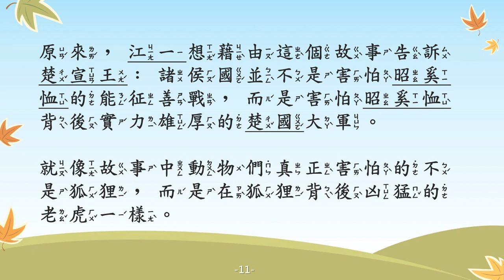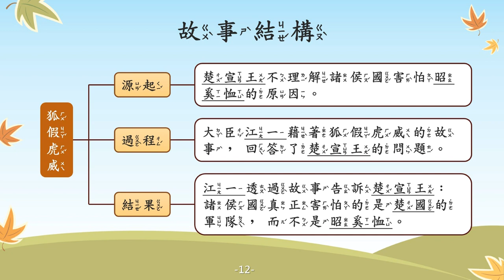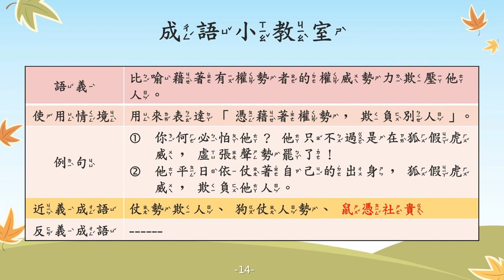狐假虎威【成語故事系列】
【狐假虎威】
比喻藉著有權勢者的權威勢力欺壓他人。

【故事摘要】
戰國時期，楚國有位大將名叫昭奚恤，他立下許多戰功，深受士兵與人民喜愛，連北方諸侯國也非常怕他。
楚宣王得知後，對此事感到很困惑，於是召集朝廷大臣詢問。一位名叫江一的大臣，向楚宣王講了一個寓言故事：

從前，在一座森林裡，有一隻狐狸從老虎面前經過，老虎立刻抓住狐狸，準備飽餐一頓。但是，狐狸非但不害怕，還宣稱自己是上天派來管理動物的使者，並告訴老虎不能吃掉牠，老虎帶著懷疑的態度跟隨著狐狸，確認狐狸說得是不是真的。沒想到，當其它動物看到牠們時，都嚇得躲了起來。老虎就真的以為狐狸就是上天派來的使者，但是牠並不知道動物們真正害怕的其實是牠自己，因此就讓狐狸輕輕鬆鬆的逃跑了！

江一藉由這則故事告訴楚宣王，諸侯國並非害怕昭奚恤，而是害怕昭奚恤背後實力雄厚的楚國大軍。